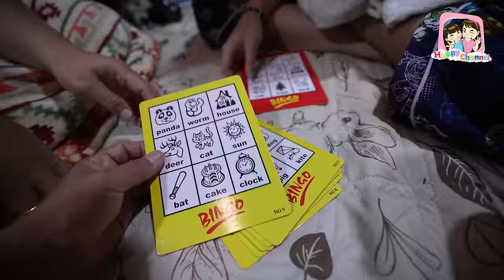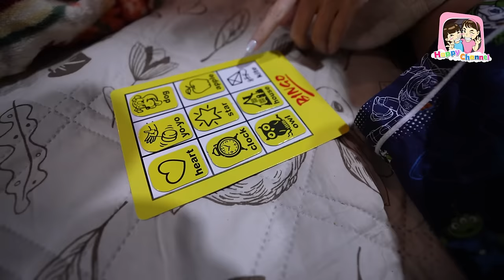ไปกางเต็นท์ EP18 Sky Camp @ สระบุรี บรรยากาศดี มีน้ำให้เล่นด้วย Happy Channel